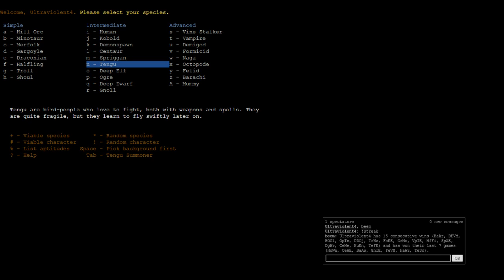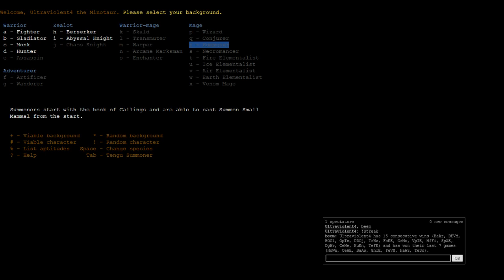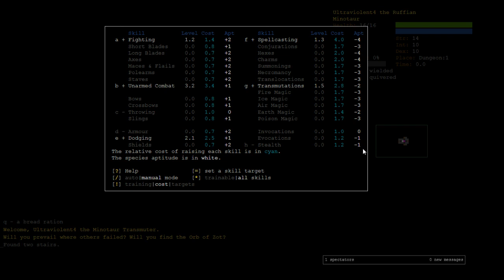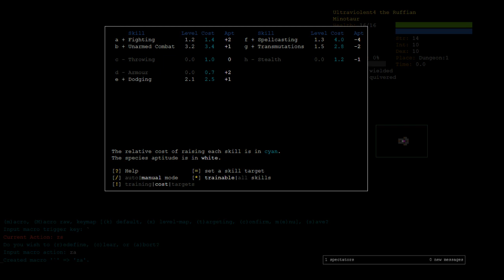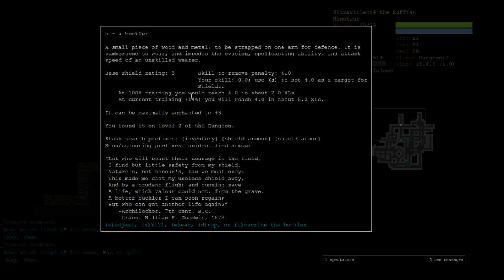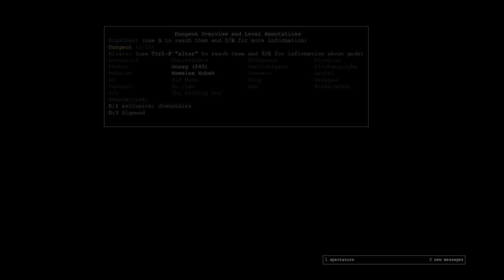Minotaur Transmuter Part 1 - Dungeon Crawl Stone Soup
These gnolledge bombs got me shook.

This is Part 1 of a Minotaur Transmuter (MiTm). Minotaur is a robust species who excels at at all forms of combat but is very poor at magic. Transmuters are hybrid-style characters who use a combination of spells to change their form and unarmed attacks. This attempt at an 8th win in a row is dedicated to betaband  ♥